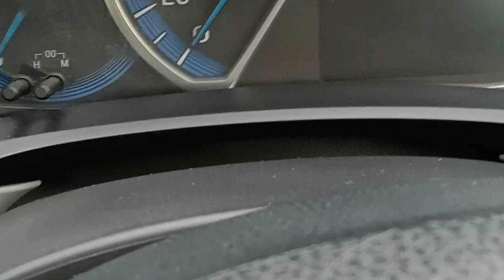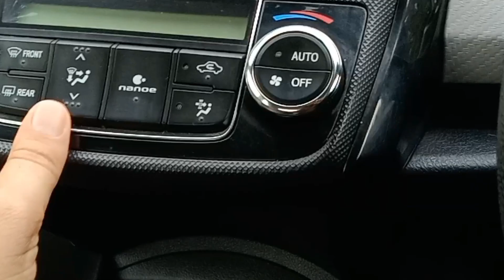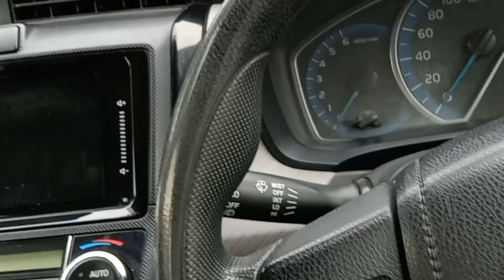Toyota Corolla Axio hybrid (2014) Detail Review || Price, Specs & Features || jk vlogs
Toyota Corolla Axio hybrid
(1) Engine: 1.5Litre
 Power: 110Hp
 Torque: 140Nm
(2) halojen head light
(3) Multi-Function Steering Wheel
(4) Dual-tone Interior
(5)  traction control
(6) 15'Inch Alloy Wheels
(7) Digital Climate Control
(8) Body Kit
(9) 6 Airbags
(10) Ev mode
(11) eco mode
(12) Average: 13-16Km In Litre (Depend upon your Driving)
Special Thanks to Chand motor
If You Want to Buy Visit Chand  Motors Showroom